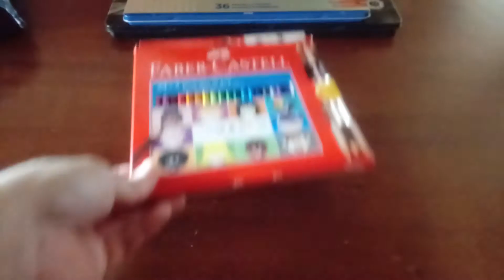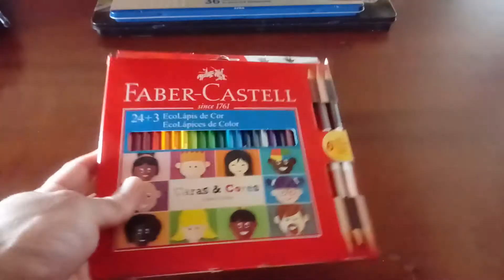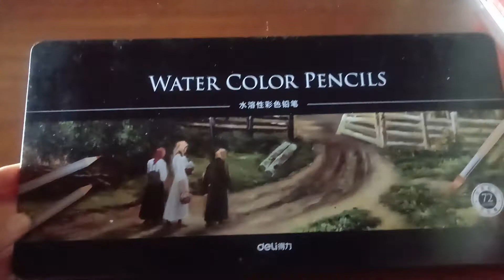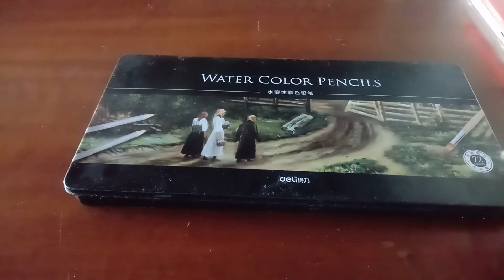MEUS LÁPIS DE COLORIR FALA FAB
Minhas primeiras latas de lápis de cor. Um melhor do que o outro. Confira comigo!